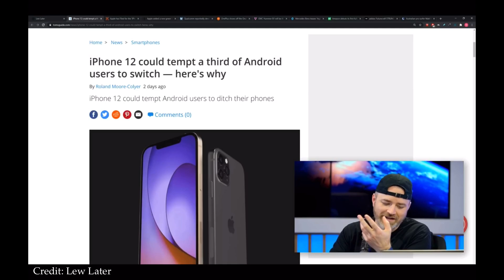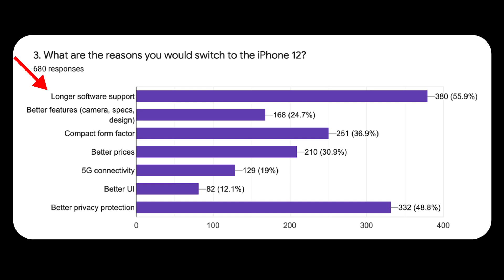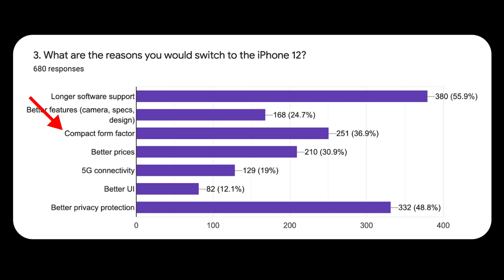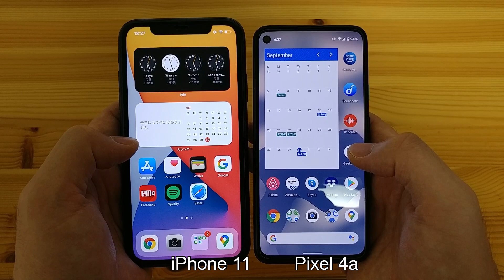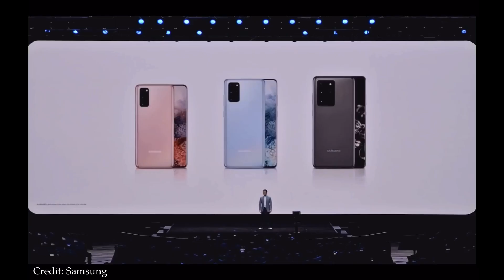3割のアンドロイドユーザー → iPhone 12 へ移行？：これはアリな判断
sellcell の調査によると、現在アンドロイド・スマホを利用しているユーザー 2000人 のうち33%がiPhone 12 シリーズへの移行に興味をもっていると回答。

・イントロ 0:01
・元ネタ 「sellcell」解説 0:41
・なぜ iPhone 12 への移行はアリなのか？ 2:34
・第一要因 → iOS 14 2:44
・第二要因 → アンドロイドフラッグシップの高額化 3:45
・おわりに 5:56